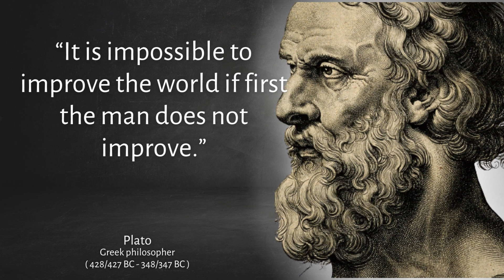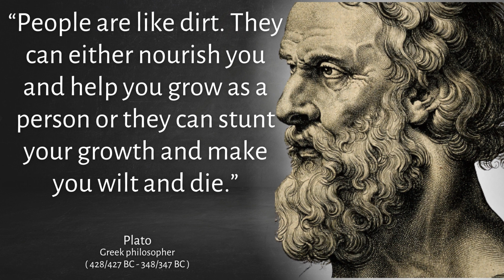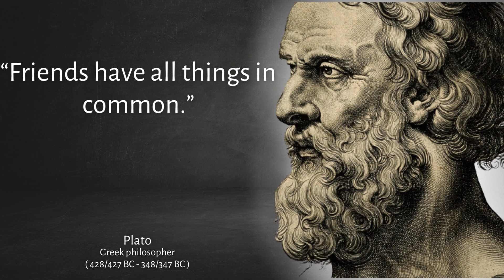Plato: Life Changing Motivational, Inspirational & Wisdom Quotes !!!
In this playlist you will find the most valued & vivid Life Changing Motivational, Inspirational & Wisdom Quotes of Plato...
The main objective of making this channel is to help people from my work, to get them easier through their difficult moments. If you have dream or goal then these motivational quotes of all the time great personalities will lead you in right direction, so that you can achieve your goals and follow your dreams.
It's time to stop making excuses, and time to make solutions.